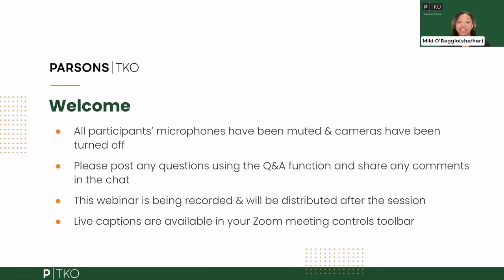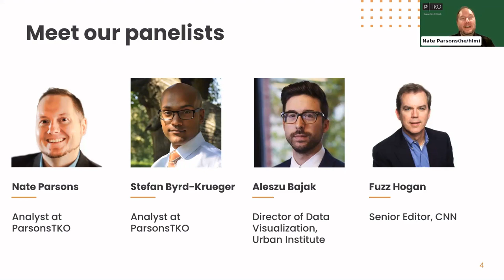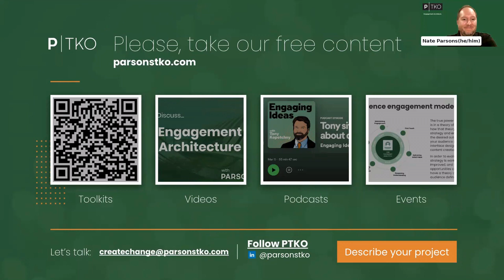Panel Discussion: Leveraging AI tools in the think tank sector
As AI continues to transform the landscape of content creation and research development, think tanks must explore the potential use cases, unintended consequences, benefits, and challenges of these new technologies.

Follow along in this recorded panel discussion with PTKO’s experts and think tank clients on recent developments in advanced AI tools and their potential.